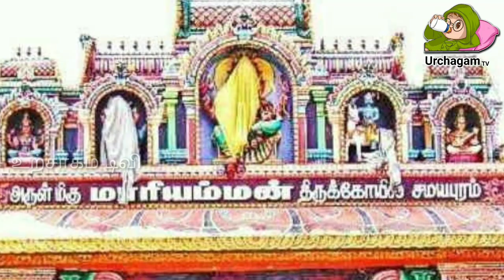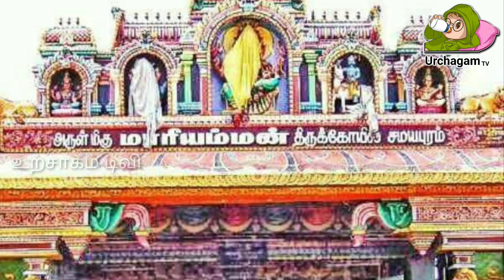10 ஆண்டுகளுக்குப் பிறகு சமயபுரத்தில் நடந்த அதிசயம்!திடீரென தங்கத் தேரில் வந்த அம்மன்!வெளியான வீடியோ!